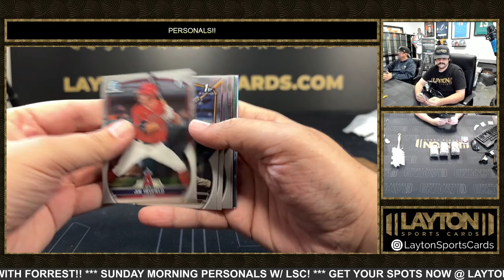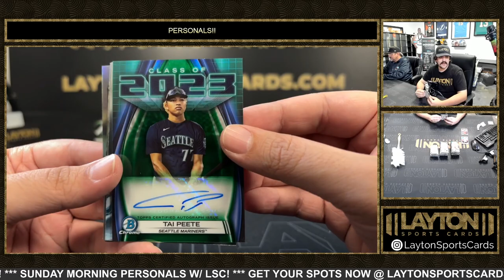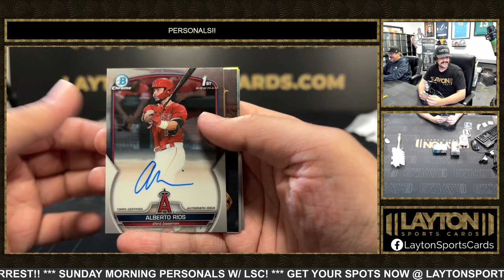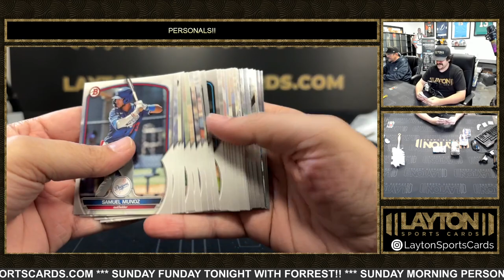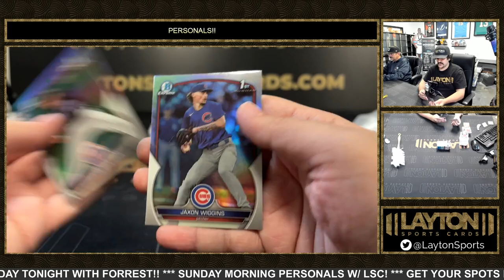1 Box Of 2023 Bowman Draft Jumbo For Christopher M